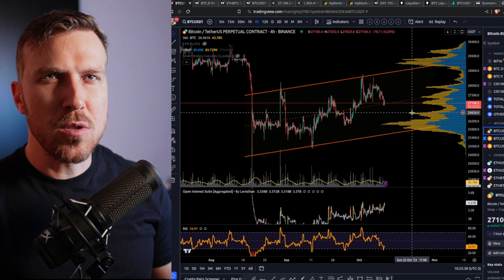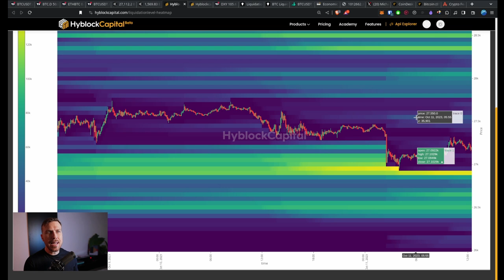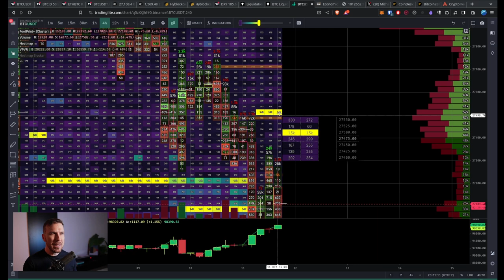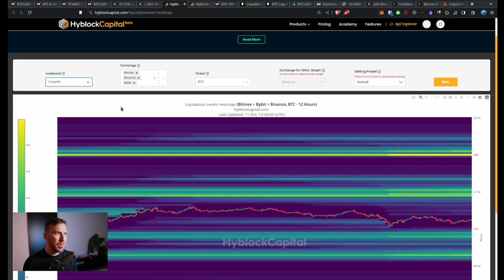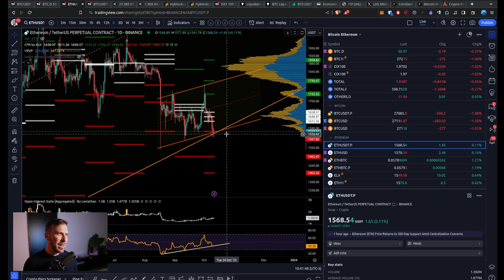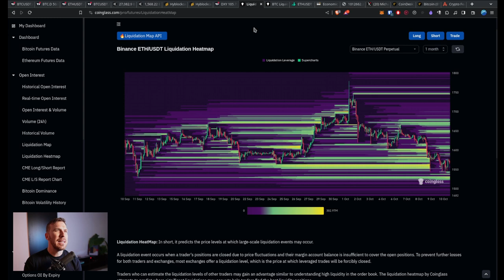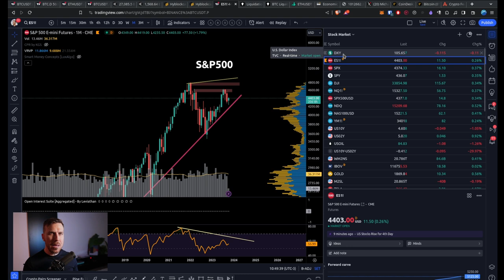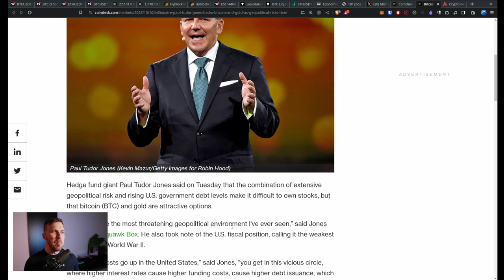Bitcoin CAINDO! Suportes e Liquidez... [BTC é Melhor que o Ouro!]